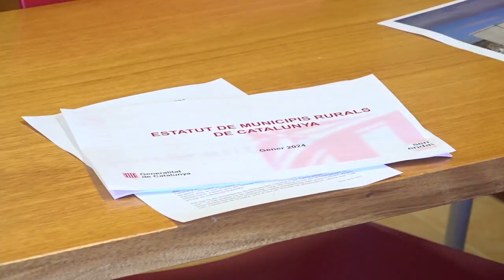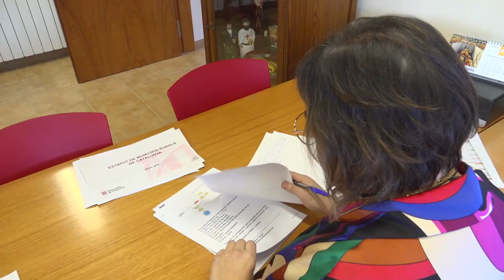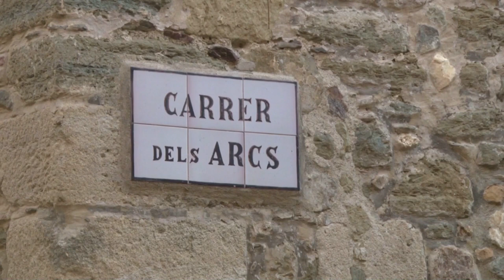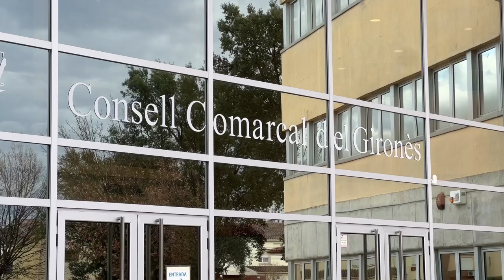Treballant en l'Estatut dels Municipis Rurals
L'Estatut de Municipis Rurals, la "primera pedra" per reconèixer la seva singularitat

Catalunya està treballant en un Estatut de Municipals Rurals. Una llei que té com a objectiu disposar d'un marc normatiu amb rang de llei que reguli un estatut específic per als municipis rurals que s'adeqüi a les seves peculiaritats i doni resposta a les seves demandes i necessitats. Segons l'ACM, ha de ser la "primera pedra" per reconèixer la seva singularitat.